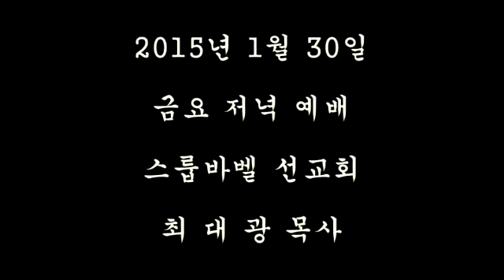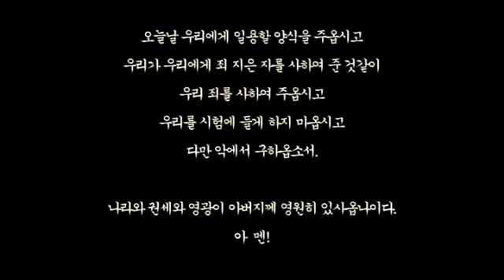스룹바벨 선교회 20180708b_에스겔06장(20161218b(20150130))_속도UP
[주일 오후 설교] 에스겔 06장 : 협상죄(우상숭배)로 인해 벌받는 교회 2018/07/08 Lord's day(Sunday) Afternoon

2015년 1월 30일

5th Floor, 18, Guksabong 1-gil, Dongjak-gu, Seoul, Korea